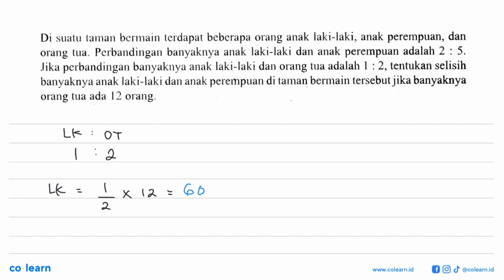Di suatu taman bermain terdapat beberapa orang anak laki-laki, anak perempuan, dan orang tua. Per...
Di suatu taman bermain terdapat beberapa orang anak laki-laki, anak perempuan, dan orang tua. Perbandingan banyaknya anak laki-laki dan anak perempuan adalah  2: 5 .  Jika perbandingan banyaknya anak laki-laki dan orang tua adalah  1: 2 , tentukan selisih banyaknya anak laki-laki dan anak perempuan di taman bermain tersebut jika banyaknya orang tua ada 12 orang.

Topik atau Materi: Menyatakan dan Menyelesaikan Perbandingan - PERBANDINGAN - ALJABAR - Matematika Kelas 7 SMP - K-13 Revisi

00:00 : Bedah Soal
01:00 : Konsep, rumus dan pengertian Menyatakan dan Menyelesaikan Perbandingan
01:18 : Langkah penyelesaian soal
00:58 : Jawaban akhir
01:28 : Penutup